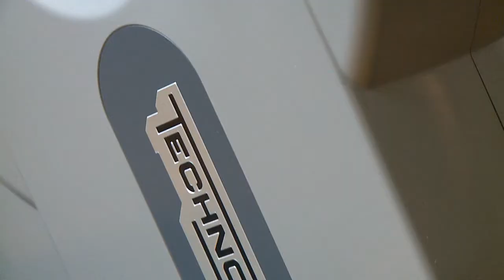HOTEL EDEN SPIEZ - RAUM ZUM SEIN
Das Hotel für alle, die Erholung und Ruhe suchen. Direkt am Thunersee mit Blick auf die Berner Alpen. Ihr Ferien Hotel im Berner Oberland
Wenn Sie den Alltag hinter sich lassen, das wunderschöne Panorama, das Ambiente und unser Team Sie warm empfangen -- dann sind Sie bei uns im Eden angekommen. Sich berühren lassen von der zauberhaften Natur. Ideen entwickeln, in Gedanken versinken, auftanken, aktiv oder durchs Nichtstun. Ob bei einem Besuch des Wellnessbereichs oder einem Ausflug in die wunderschöne Bergwelt des Berner Oberlands mit Begleitung.
Geniessen Sie die herzliche Gastfreundschaft, die Eleganz und  den Komfort des modernen  4-Sterne Superior Hotels der Schweizer Spitzenklasse.  Das Eden bietet viele Räume zum Sein.